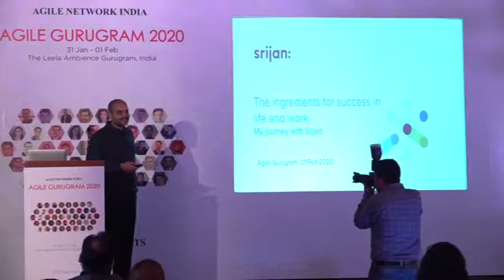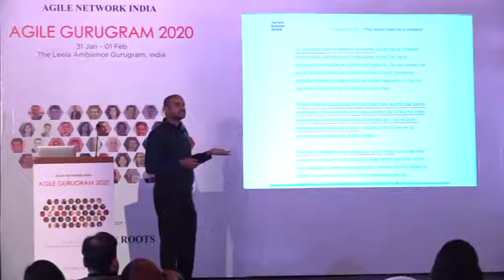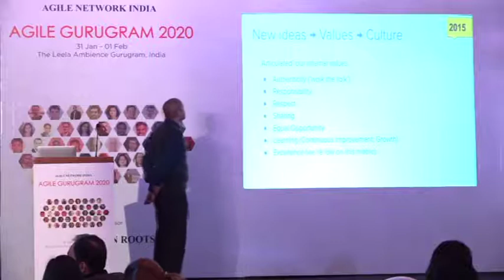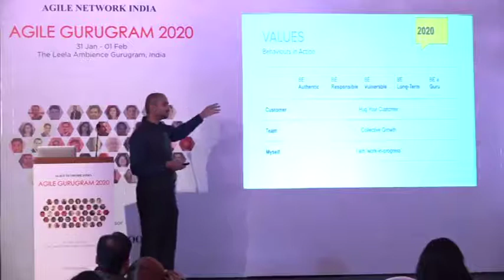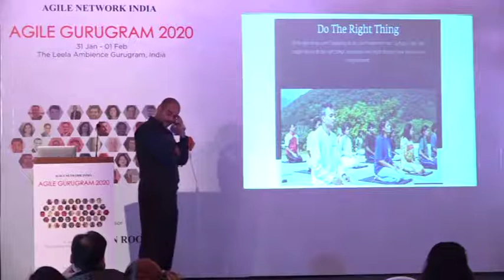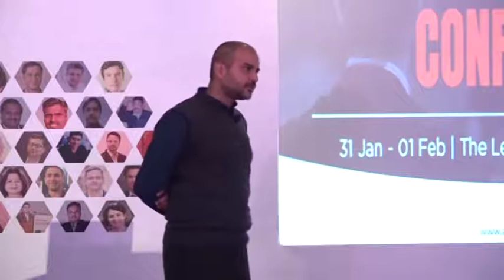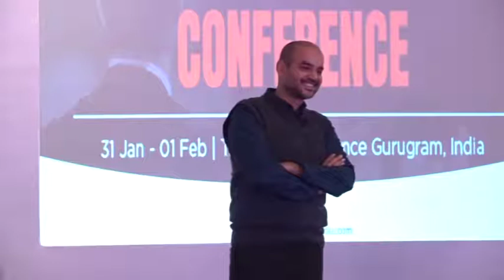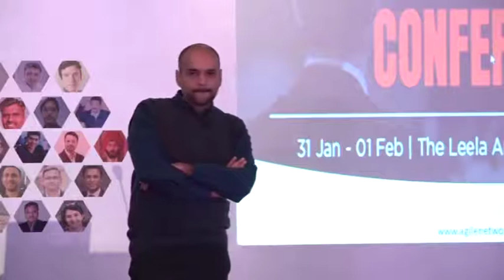Agile Gurugram 2020 Conference | Keynote | Rahul Dewan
Session Title: The ingredients for success in life and work